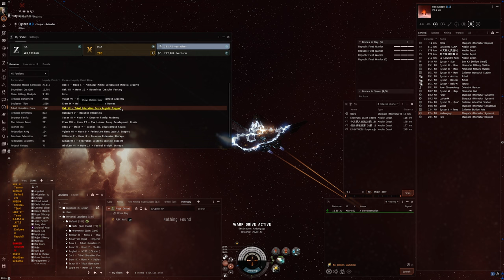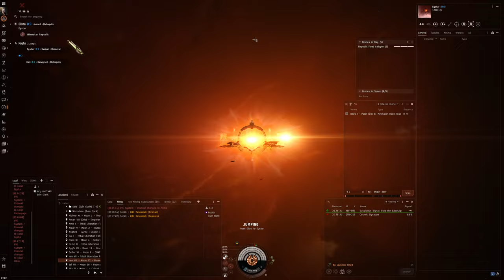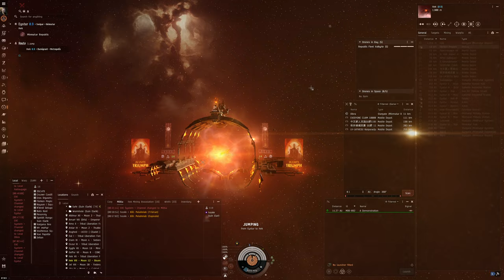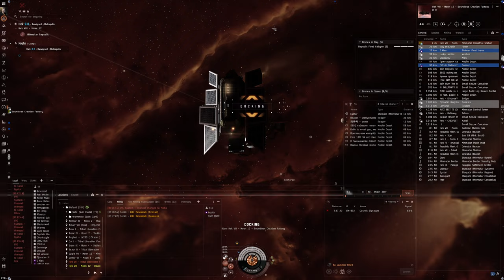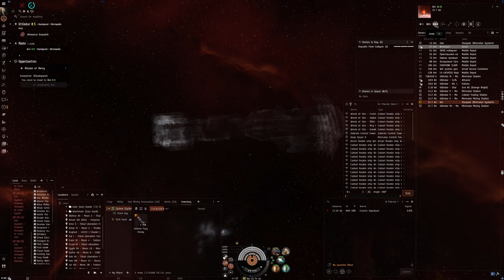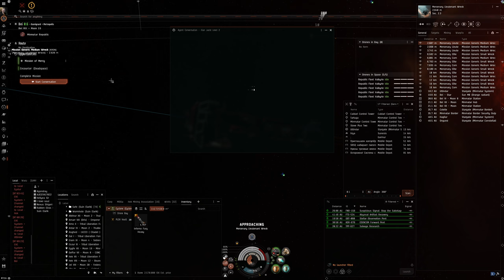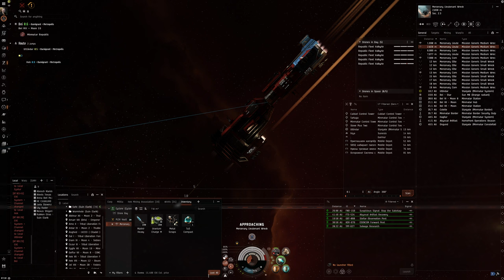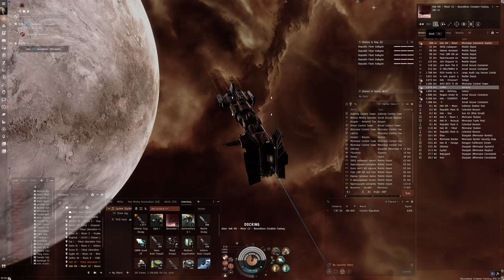Hello World: EVE Online Alpha Experience, Day 718